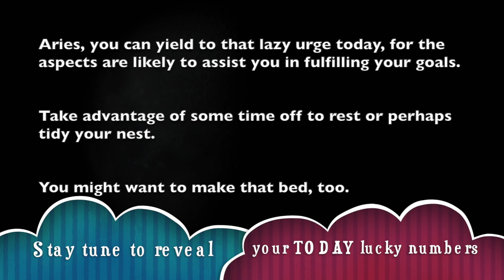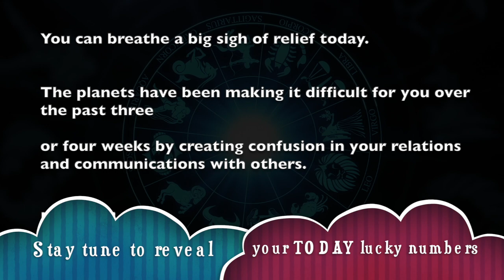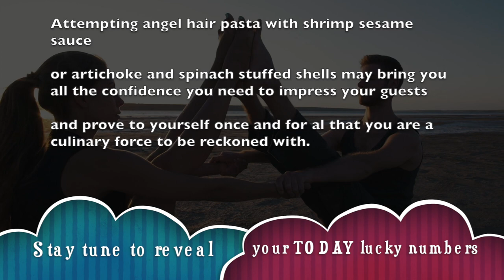Thursday, September 26 : Aries is on a lucky run || Horoscope for today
_ Get your free Aries horoscope and find out what the planets have predicted for your day, week, month and year.